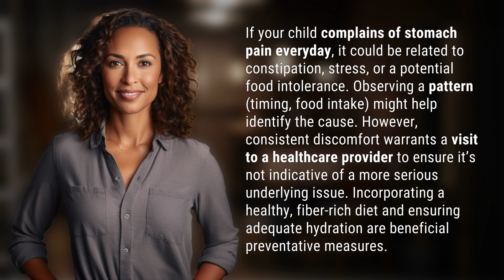Why does my child complain of stomach pain everyday?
Decode Your Child's Daily Stomach Pain 👉 Child's Stomach Pain 👉 Learn why your child might be experiencing daily stomach pain and how to address common causes such as constipation, stress, or food intolerance. Take steps to promote digestive health and seek medical advice if concerns persist.

Laura S. Harris (2024, April 11.) Why does my child complain of stomach pain everyday?
    🌐 AskAbout.video